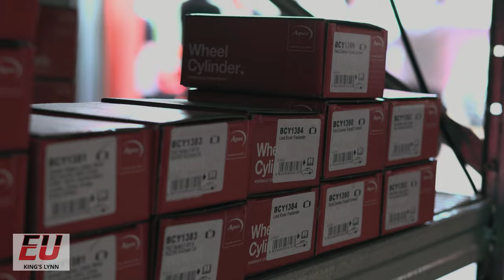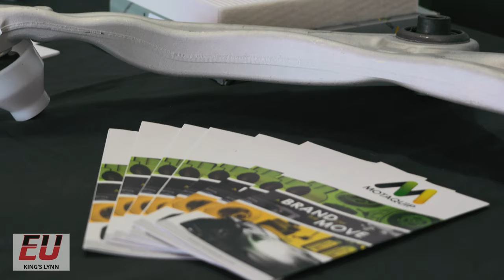EU Trade Show Kings Lynn 2024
Short video of the trade show at EU car parts Kings Lynn in 2024